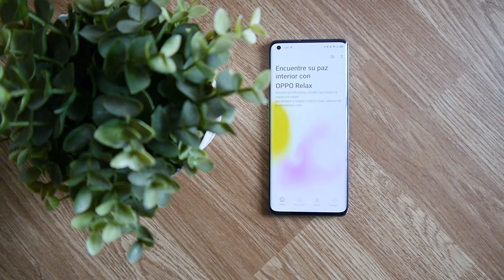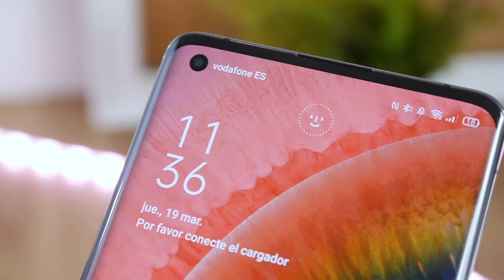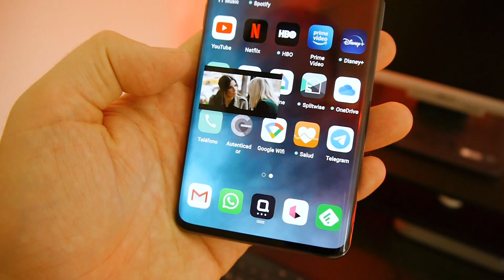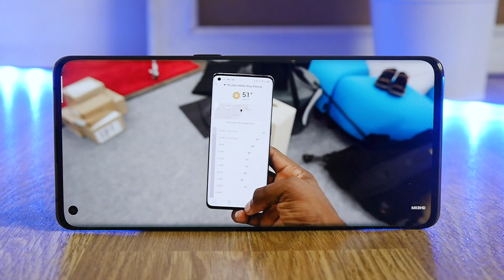Un cine en tu bolsillo con los teléfonos OPPO Find X2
Presentado por OPPO